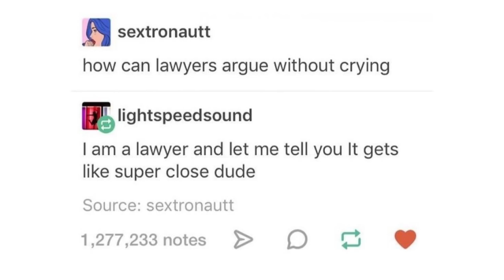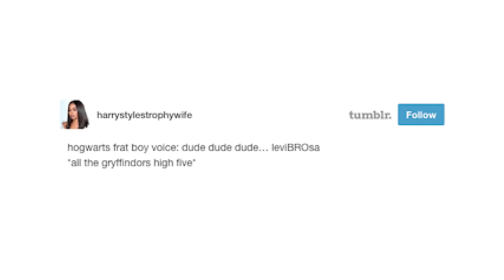Late Night Tumblr Posts, "Something Involving The Number 12"th One